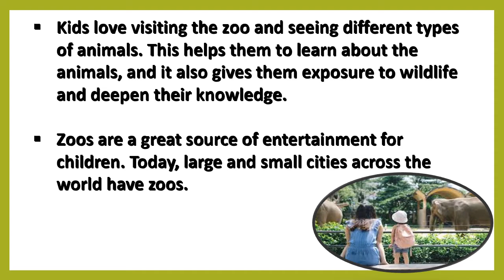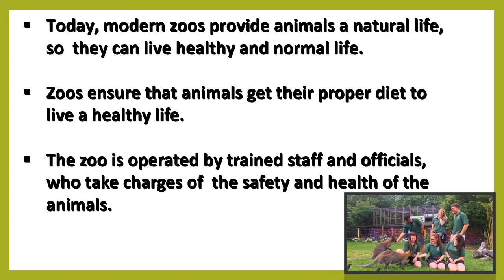Short Essay On Zoo for kids.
Essay. Learn about zoo. Short sentences about zoo for young kids. Few sentences about zoo in English. English Essay. English Essay on zoo for children. Kids learning. Simple sentences on zoo for youngster.